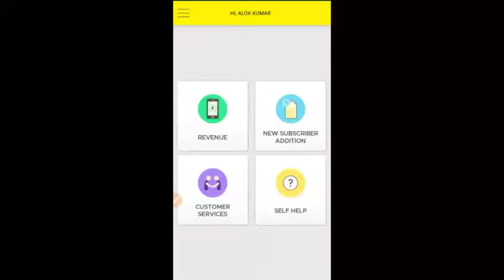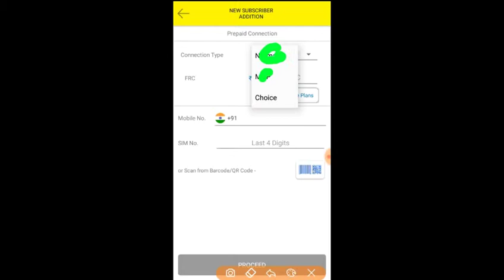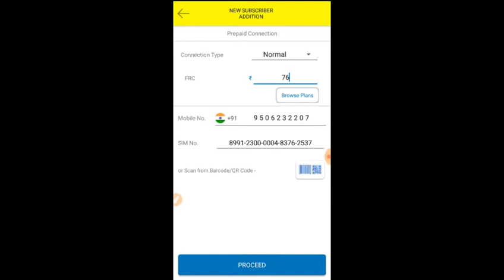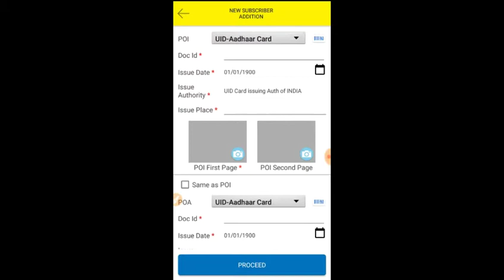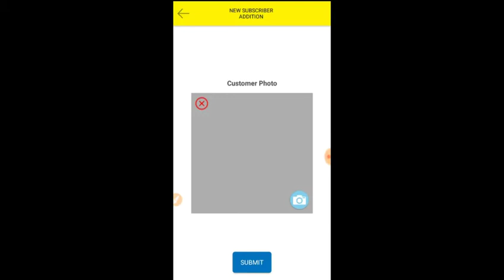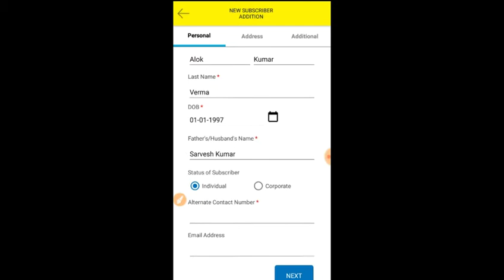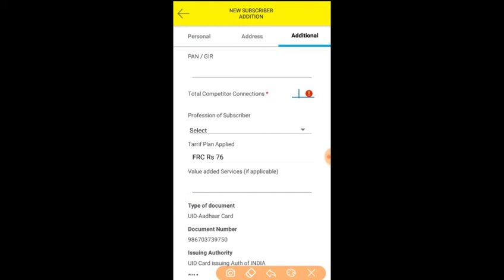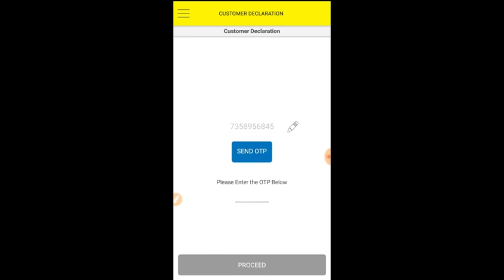Sim activate idea new proses in hindi 3 may se || activate meaning in hindi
Hum ne is video me btaya hai aap idea ka sim activate kaise kr skte ho new proses aane balibud 3 may se

New update  month 3 may ko technical vermaji